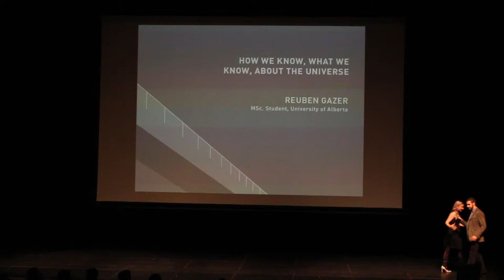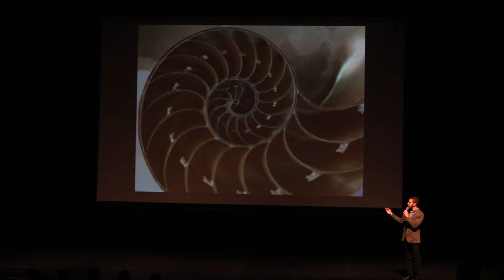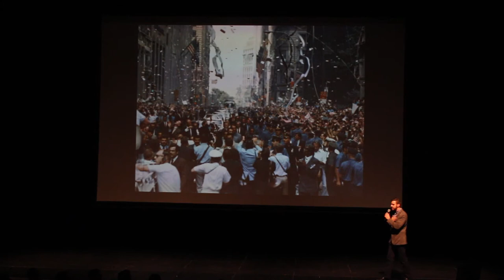How We Know, What We Know, About the Universe | Reuben Gazer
Reuben Gazer takes us on a journey connecting our childhood discoveries of patterns and shapes in our surroundings to scientific revelations about the formation of the universe, showing us where to look to find parallels between earthly and interstellar forms.